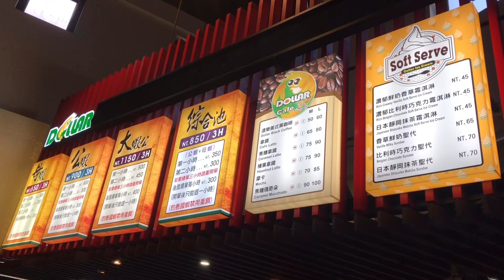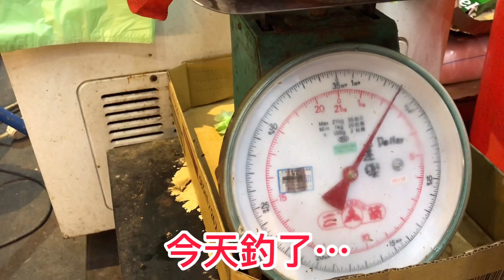有冷氣的釣蝦場1～林口達樂釣蝦場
這隻黑豬很可以哦～速誘蝦黑豬餌～3小時～53p。這蝦場有底喔😄